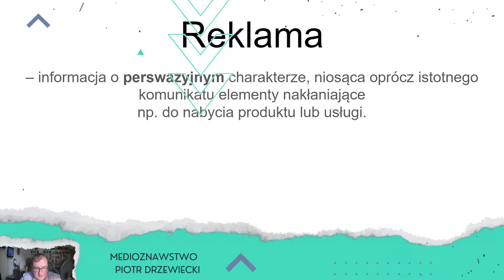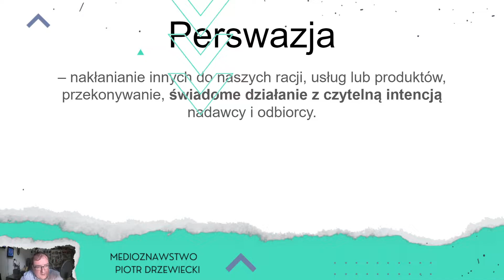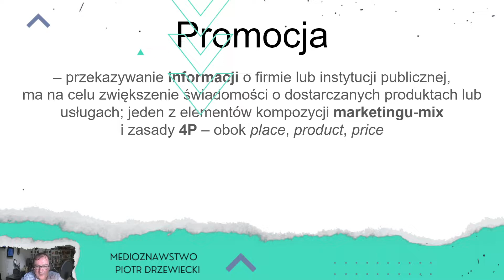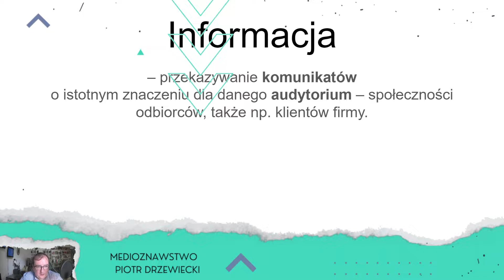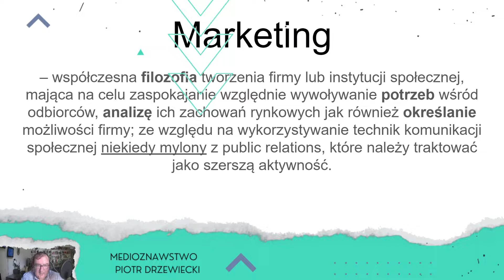PR a reklama, promocja i marketing – podobieństwa i różnice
𝐃𝐳𝐢𝐞𝐧𝐧𝐢𝐤𝐚𝐫𝐬𝐭𝐰𝐨 𝐢 𝐤𝐨𝐦𝐮𝐧𝐢𝐤𝐚𝐜𝐣𝐚 𝐬𝐩𝐨ł𝐞𝐜𝐳𝐧𝐚 to nie tylko zawody związane z pracą reportera czy prezentera. Przede wszystkim medialny rynek pracy tworzą profesje public relations, marketingowe i reklamowe. Jak rozumieć te pojęcia? W czym są do siebie podobne, a co je zdecydowanie różni? Często public relations jest mylony z marketingiem, albo odnoszony do działań reklamowych. Kilka podpowiedzi medioznawczych, jak przygotować się do tej tezy na magisterski egzamin dyplomowy na UKSW.